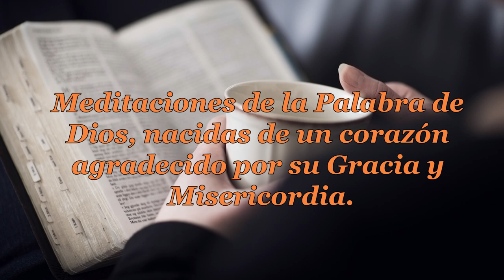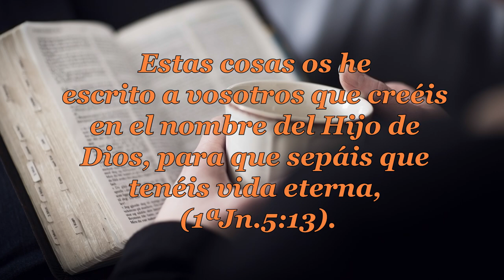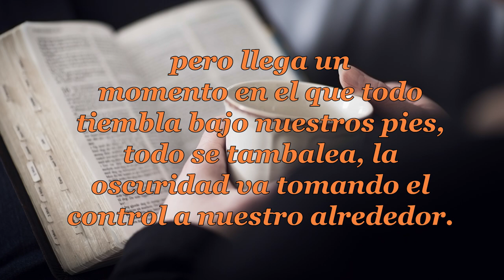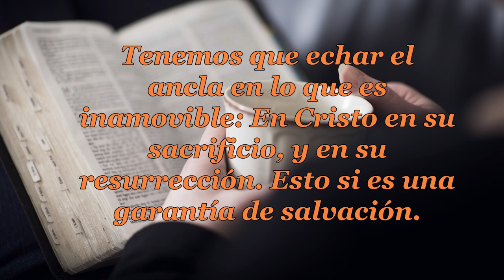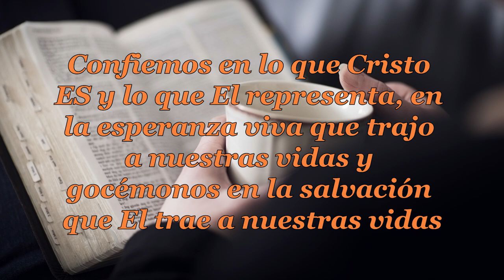043 ANCLADOS EN CRISTO